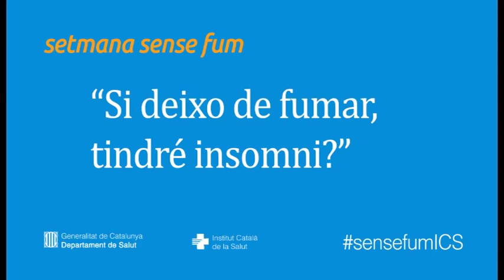Si deixo de fumar, tindré insomni?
Amb motiu de la Setmana Sense Fum 2016, que se celebra del 24 al 31 de maig, Carlos Martín, metge de família del CAP Passeig de Sant Joan de Barcelona, respon alguns dubtes de persones fumadores. En aquest vídeo, el Dr. Martín parla sobre com evitar l'insomni quan es deixa de fumar.